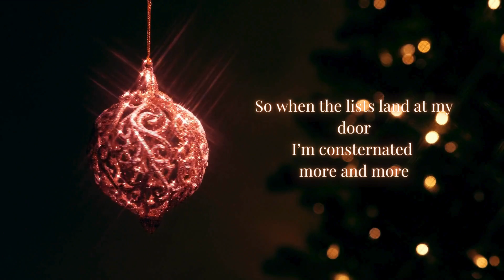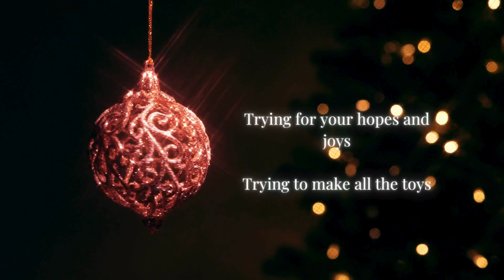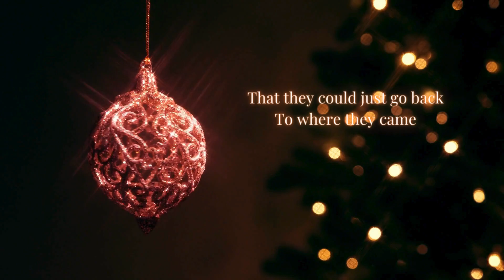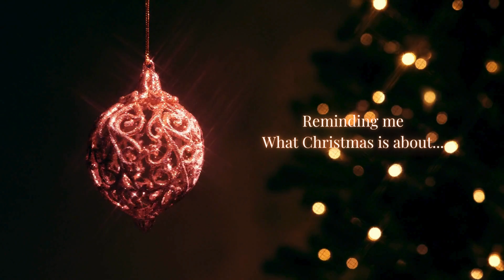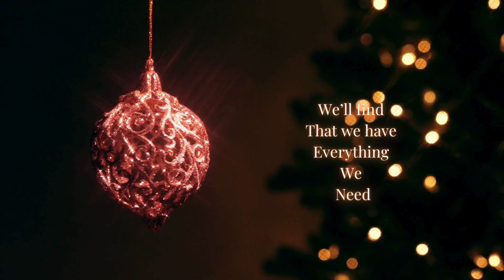Trying-Joel Glenn Wixson-Official Lyric Video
A little ditty about a man with a difficult job.